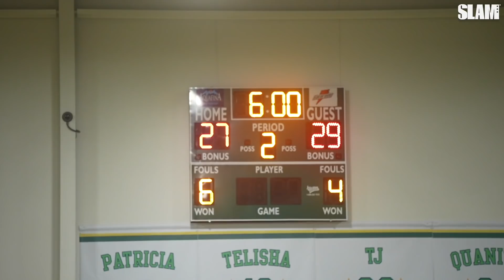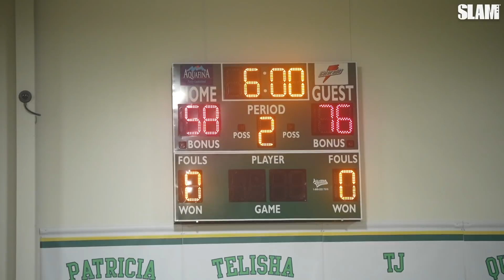Emoni Bates & Jalen Duren face Team Takeover in Southern Jam Fest Title Game! 🏆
In the Southern Jam Fest championship, Team Final and Team Takeover matched up for all the marbles! With Emoni Bates joining Jalen Duren, Corey Floyd Jr. and co. for the weekend, Team Final was too much for Team Takeover as they brought home the trophy. Which player impressed you the most in the Southern Jam Fest? Hit our comments with who and why!